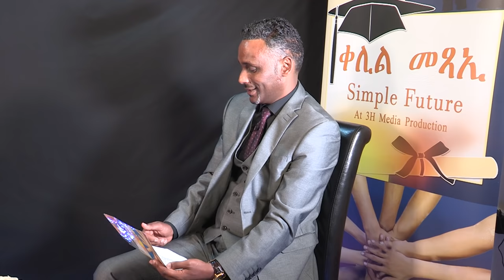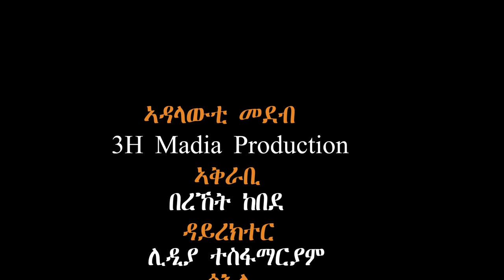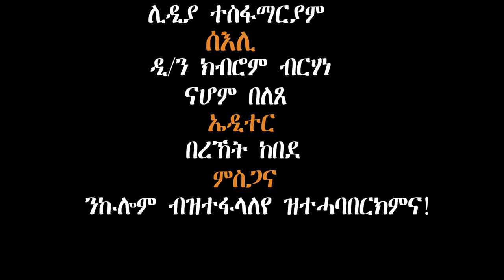Qelil Mexea(Simple Future) ዕላል ምስ ሜላ ኣተዓባብያ ቈልዑ ኣብ ስደት ዝጸሓፈ ኣቶ ተስፋምህረት ገብረመድህን(ተስፎም) Part 2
ደቅና ኣብ ኣተዓባብያ ሓላፍነት ኩሉ ዜጋ እዩ...!